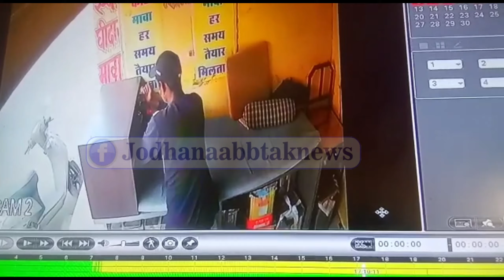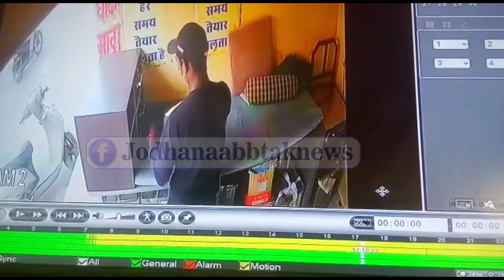आप भी देखिए कैसे चोर लाखों रुपए गले से पार कर जाता है